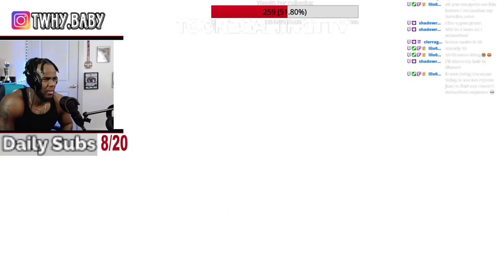YoungAceen - Bloodsplatter This The First Song I Ever Heard Of Him Smh!